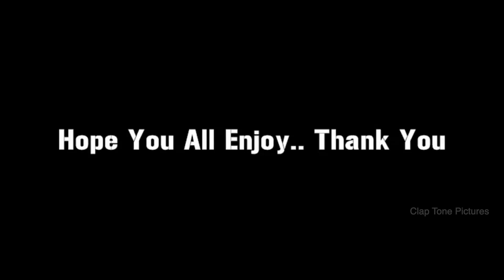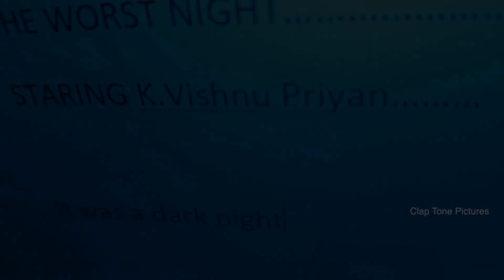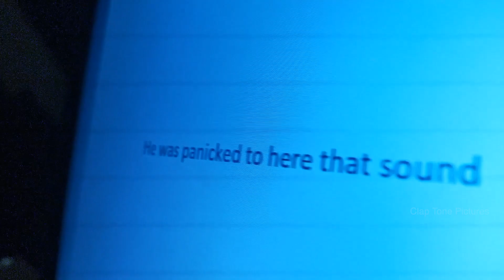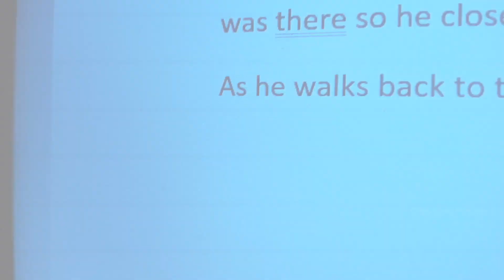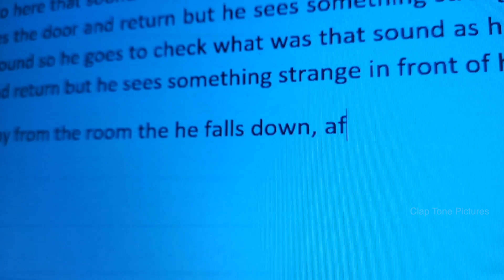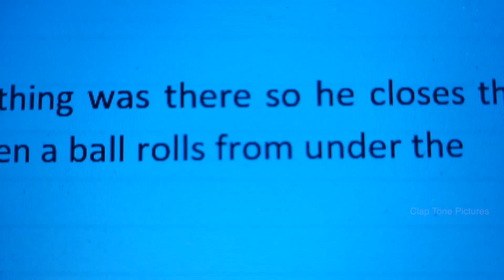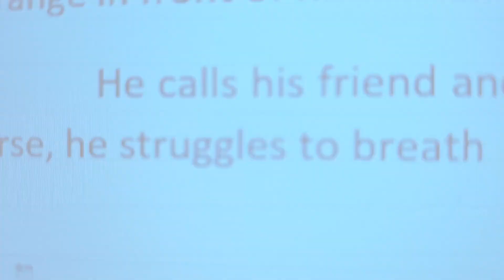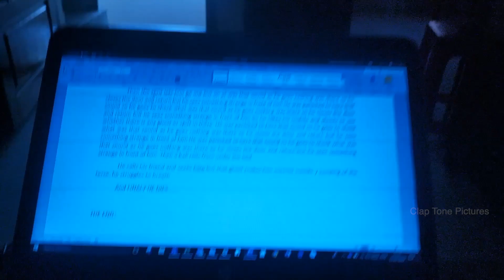The Nightmare - A Solo Act Tamil Short Film 2020 | By K.Vishnu Priyan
Synopsis:
Vishnu's friend who is a director writes a story for him as he types the script it's been visualized. In the end, it all comes to be true by haunting him.

Cast and Crew everything he is done by me. My name is  K.Vishnu Priyan.